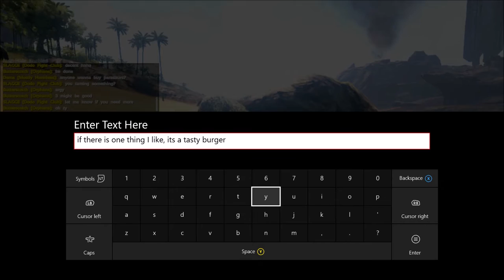Ark Survival Evolved PVP / Fighting / Burgers / Massages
Who doesn't like a fight, good burger, and a rub and tug??!!